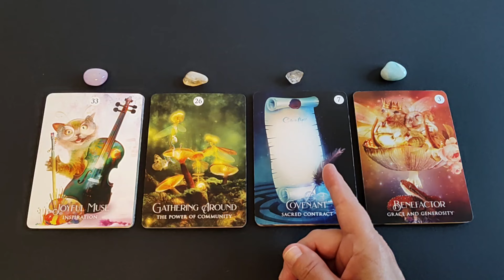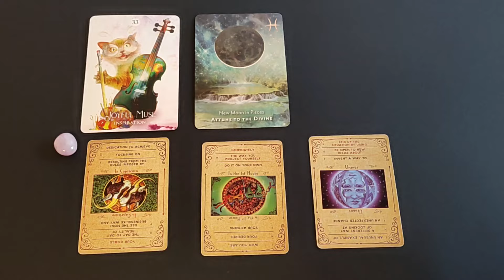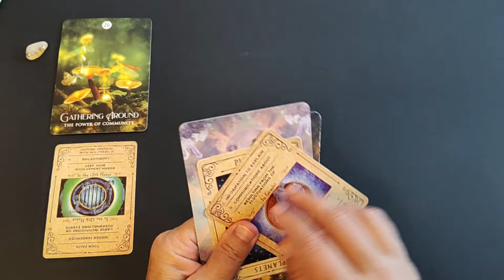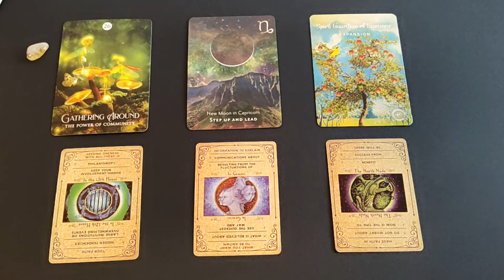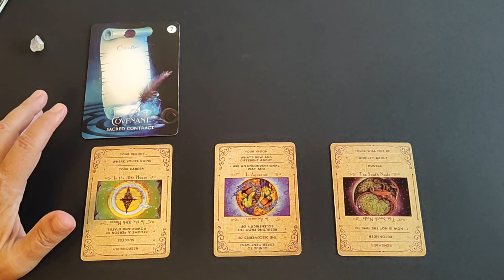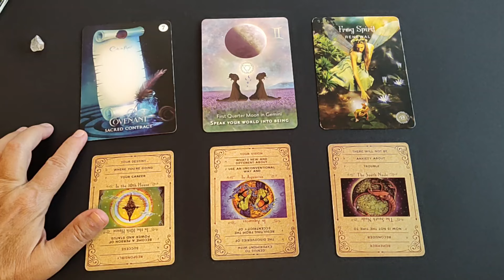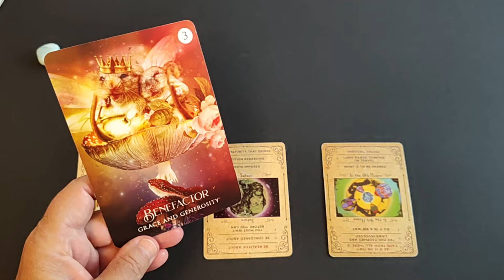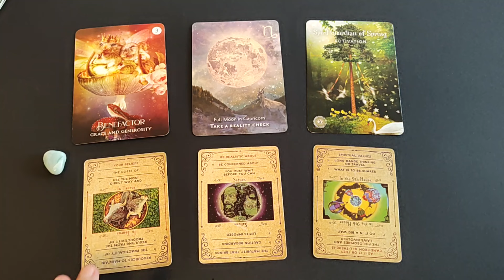🌈 A Confirmation For You! 🙏 Pick a Card 🪷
ORB ALERT at 20:10 !!!  ;)

Time Stamps:

1 -  1:01  Pink Fluorite

2 -  9:32  Citrine

3 -  19:53  Diamond

4 -  33:04  Amazonite